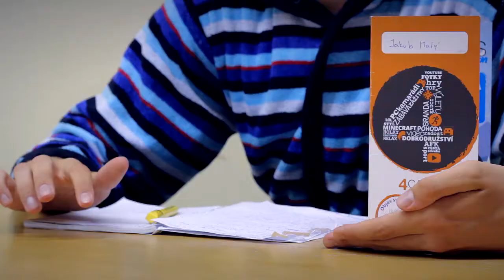VideoCamp 2016 - Ondaje a tým